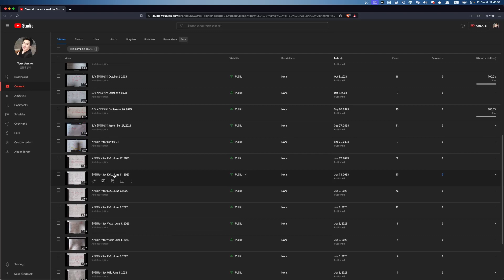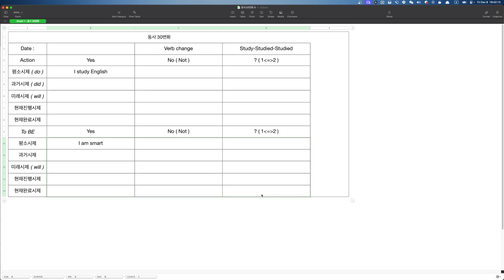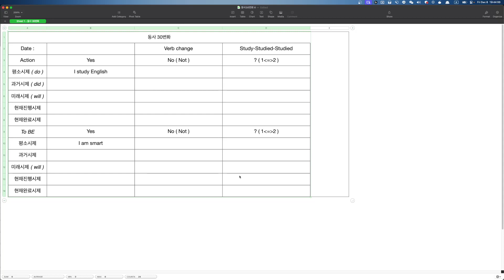Ella 숙제편성 2023 12 08 19 39 38